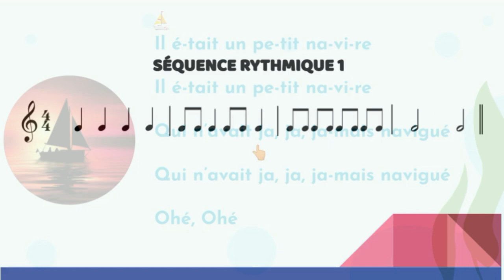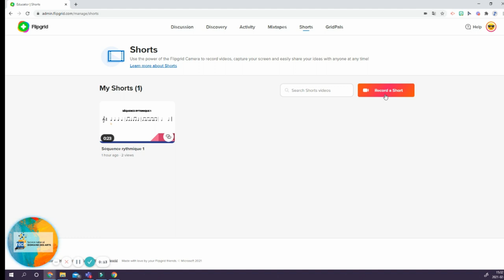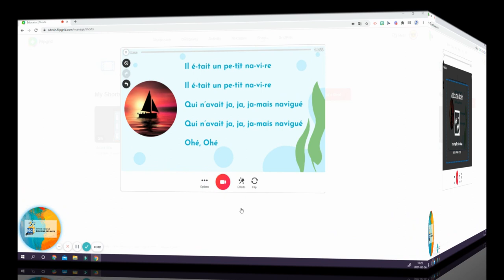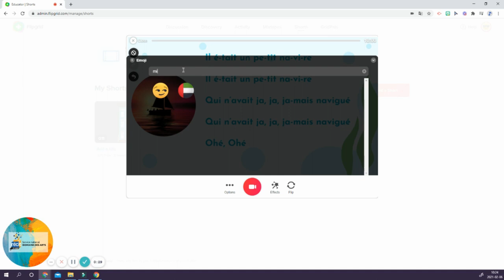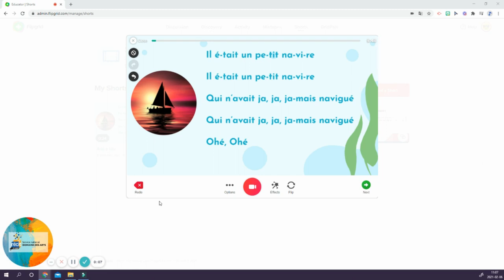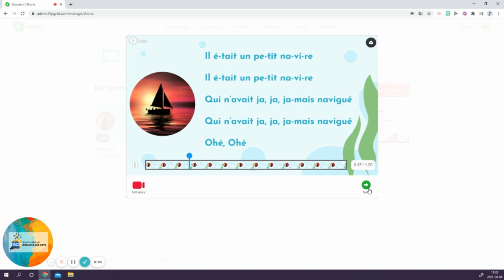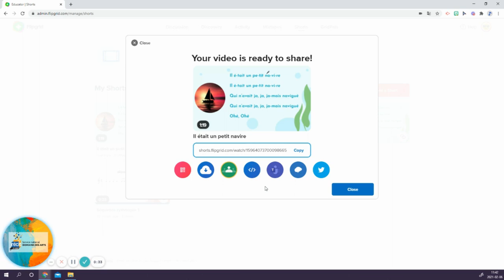Flipgrid- Créer une partition «Suivre la balle»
Apprenez à créer facilement une partition de musique  interactive de type «Suivre la balle» avec l'outil Flipgrid